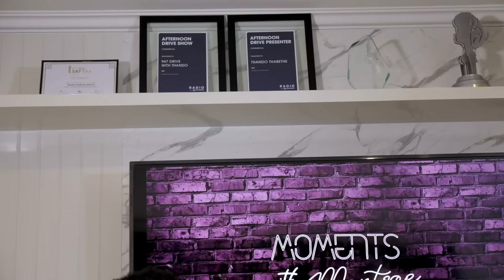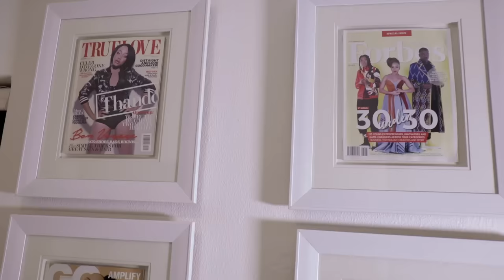Moments with Mantsoe S1E13 - Thando Thabethe SEASON FINALE PART 1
Mantsoe sits down with actress, radio host and business woman, Thando Thabethe.